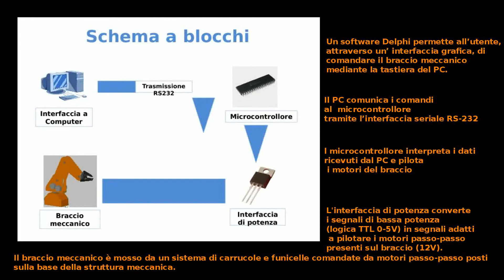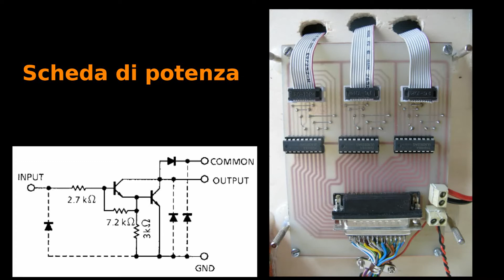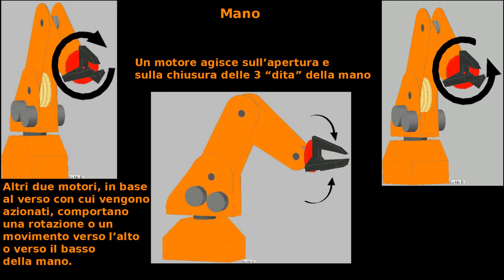bracciomeccanico.mpg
Mini Robot
Pilotaggio di un braccio meccanico in miniatura
Tesina di
Merigo Luca e Dotti Simone
Classe 5°E
Elettronica e Telecomunicazioni
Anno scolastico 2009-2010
Itis B. Castelli